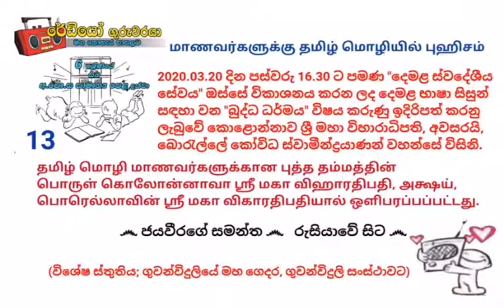மாணவர்களுக்கு தமிழ் மொழியில் புஹிசம் - Ven.Borelle Kovida Thero 2020.03.20-16.40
2020 මාර්තු මස 17 වනදා සිට, ජාතික ගුවන්විදුලිය ජාතික වගකීම සහිතව, ජාතියේ අනාගත පරපුර උදෙසා පාසැල් විෂය කරුණු හා ඊට අදාල ප්‍රශ්නෝත්තර ඉලක්ක කරගනිමින් පාඩම් මාලාවන් ගුවන්විදුලියේ මහ ගෙදර; ගුවන්විදුලි සංස්ථාවේ සියලුම නාලිකාවන් ඔස්සේ විකාශනය කිරීමට කටයුතු යොදා තිබුණි.

දැයේ දූ දරුවන්ගේ අධ්‍යාපන කටයුතු වඩාත් සාර්ථක කරගැනීම සඳහා එම වැසටහන් හැකි ඉක්මනින් අන්තර්ජාල ගතකිරීමට වෙර දරමි. මේ එහි දහතුන්වැනි පියවරයි.

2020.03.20 දින පස්වරු 16.30 ට පමණ "දෙමළ ස්වදේශීය සේවය" ඔස්සේ විකාශනය කරන ලද දෙමළ භාෂා සිසුන් සඳහා වන "බුද්ධ ධර්මය" විෂය කරුණු ඉදිරිපත් කරනු ලැබුවේ කොළොන්නාව ශ්‍රී මහා විහාරාධිපති, අවසරයි, බොරැල්ලේ කෝවිධ ස්වාමීන්ද්‍රයාණන් වහන්සේ  විසිනි.

தமிழ் மொழி மாணவர்களுக்கான புத்த தம்மத்தின் பொருள் கொலோன்னாவா ஸ்ரீ மகா விஹாரதிபதி, அக்ஷய், பொரெல்லாவின் ஸ்ரீ மகா விகாரதிபதியால் ஒளிபரப்பப்பட்டது.

*** මෙම පාඩමේ හඬපටය බාගත කරගෙන අන්තර්ජාල සබඳතා නොමැතිව ශ්‍රවණය කිරීම සඳහා පිවිසෙන්න;
*** இந்த பாடத்தின் ஆடியோவை பதிவிறக்கம் செய்து இணைய இணைப்பு இல்லாமல் கேளுங்கள்;

(විශේෂ ස්තුතිය; ගුවන්විදුලියේ මහ ගෙදර, ගුවන්විදුලි සංස්ථාවට)